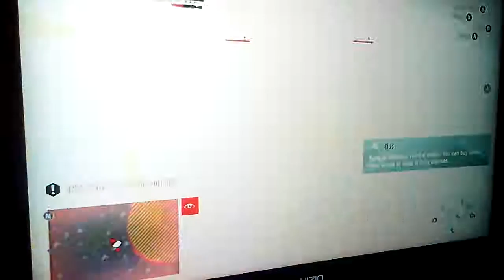Assassin's Creed: Unity